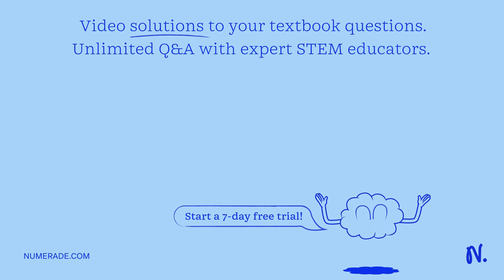A solenoid is 15 cm long, has a cross-sectional area of 6.8 cm^2, and has 440 turns. a. A 0.75 Amp …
A solenoid is 15 cm long, has a cross-sectional area of 6.8 cm^2, and has 440 turns. a. A 0.75 Amp current is applied to the solenoid, what is the magnetic field that will be measured inside the solenoid? b. What is the magnetic flux through the solenoid? c, What is the self-inductance of the solenoid? d. The current is decreased from 0.75 Amps to 0.25 Amps in 0.20 seconds. What is the emf that the change in current will induce? Is the emf clockwise or counterclockwise? e. A second solenoid is wound around the first solenoid to act as a transformer. When the current through the first solenoid is 0.50 Amps, a current through the second solenoid is measured at 40 mA. How many turns are in the second solenoid?